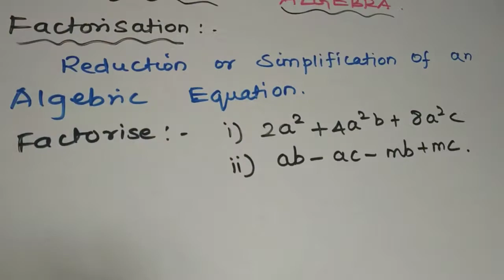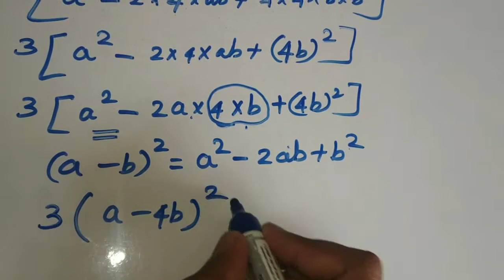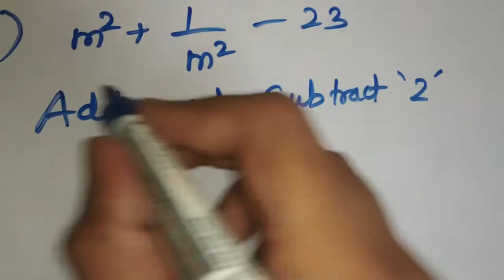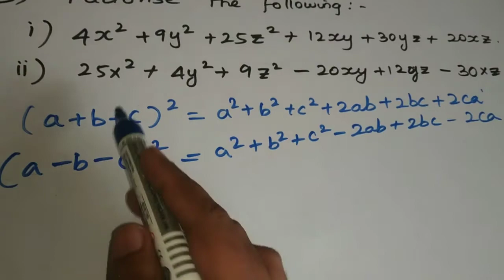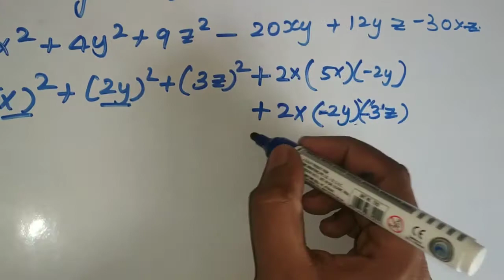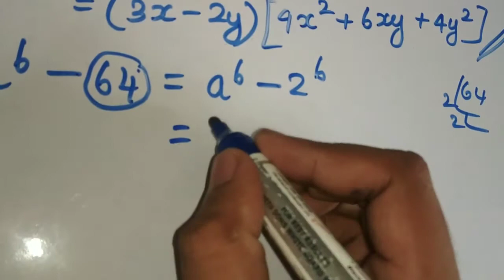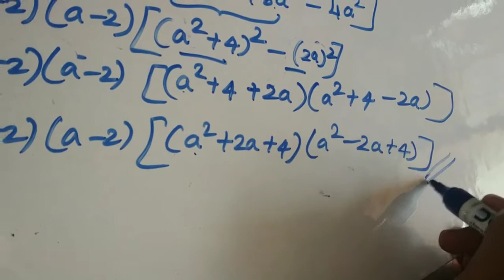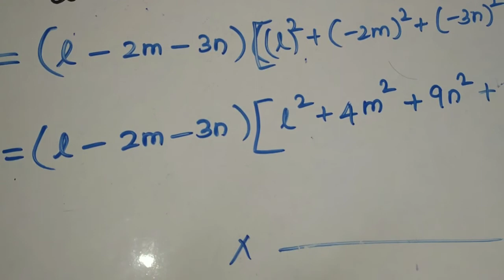Tn samacheer 9th maths exercise 3.5 sums 1 to 5 Algebra unit 3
Tamilnadu statebpard 9th standard mathematics unit 3 ALGEBRA FACTORISATION - EX - 3.5-SUMS 1 TO 5 FULLY.